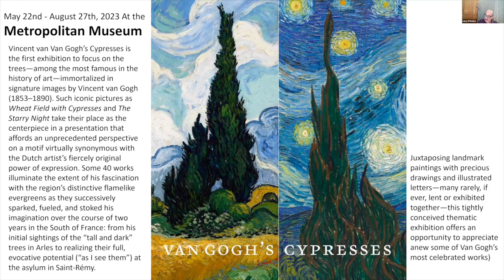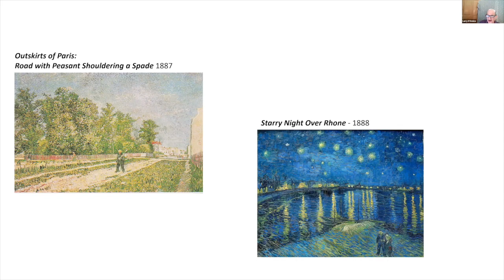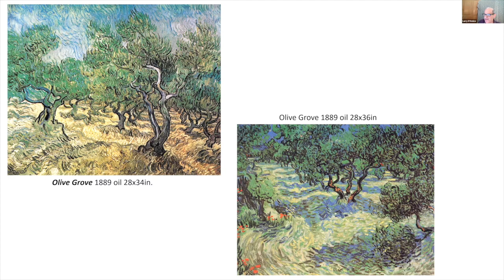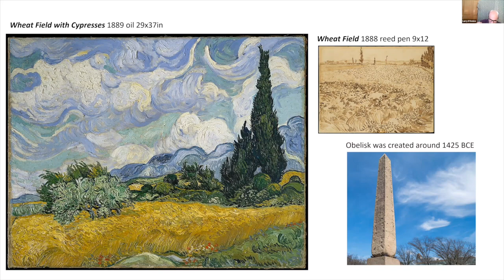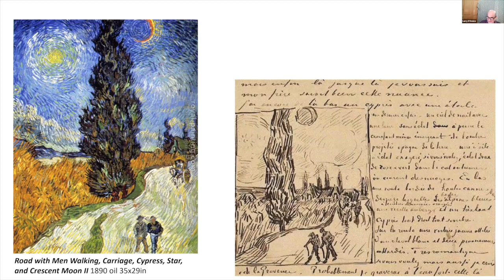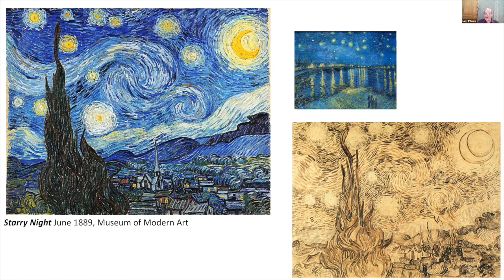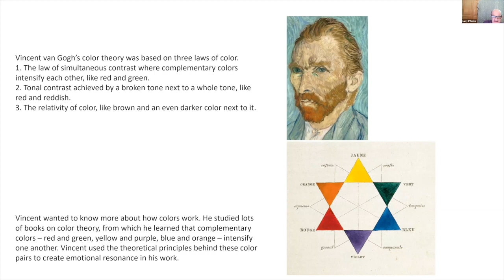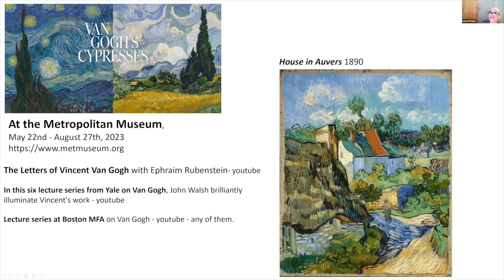Art Talk: Van Gogh's Cypresses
Presented by Chappaqua Library with Larry D'Amico May 12, 2023